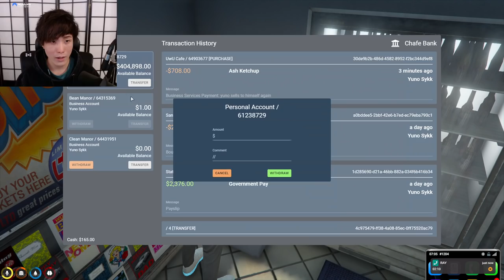"MoBa Gaming" Sykkuno" (Part.1) YUNO monka pepega champ Grand Theft Auto V ^_^ 12|21